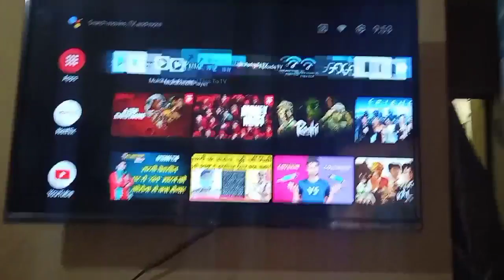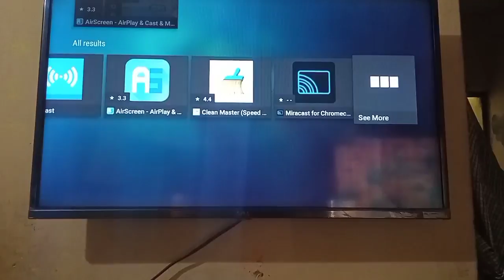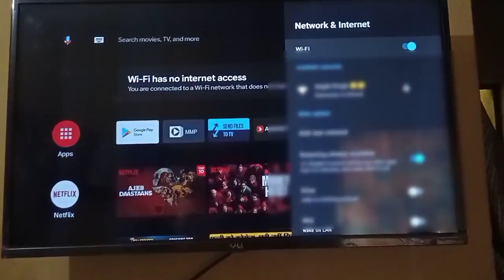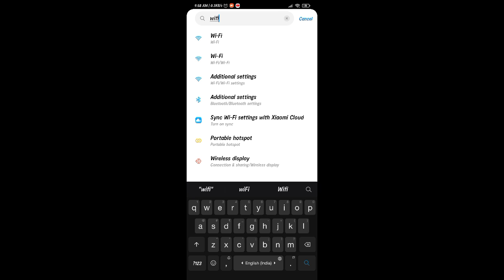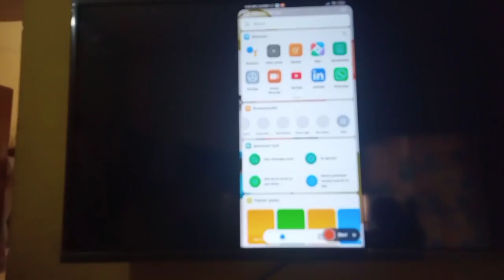how to install miracast app in Android TV mi tv miracast | hindi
how to cast screen without internet in Android TV mi tv miracast | hindi |

about this

hello👋 doston mene is video apni ek trick aap se share kari h

jis se aap bina internet ke screen cast kar skte h